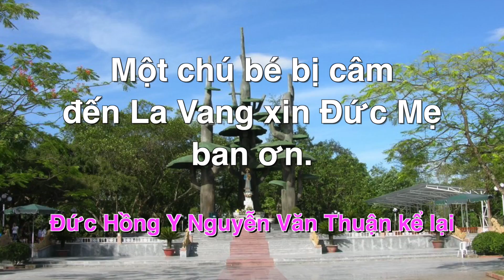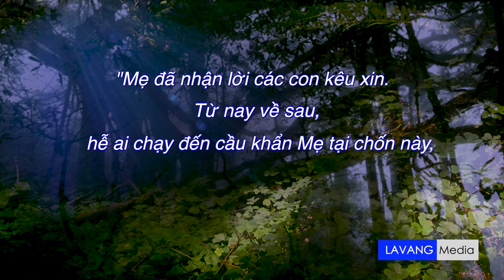Phép Lạ Chú Bé Câm tại La Vang do ĐHY Nguyễn Văn Thuận kể lại và Lịch Sử Đức Mẹ La Vang.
Lịch Sử và Lời Hứa Đức Mẹ La Vang tại Quảng Trị, Việt Nam vào thời người công giáo Việt Nam bị bắt hại.  Linh Đài Đức Mẹ La Vang được xây dựng khắp nơi trên thế giới trong đó có Quận Cam, Californina, Hoa Kỳ nơi có đông người Việt Nam nhất tại hải ngoại.